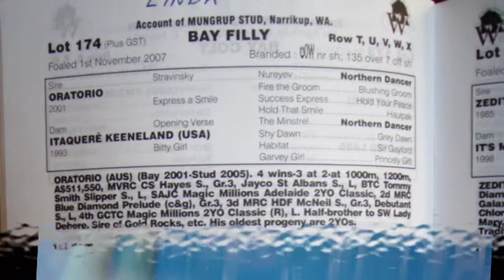Chamberlain's and Friends Pictorial History1988 to 2010